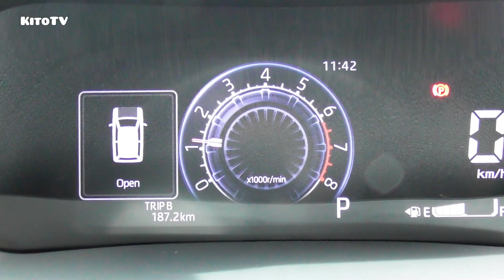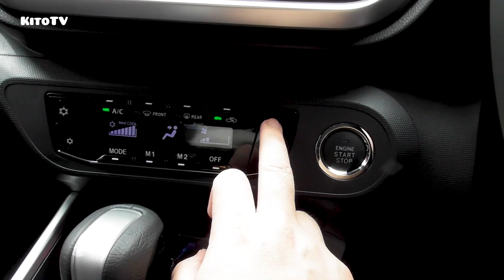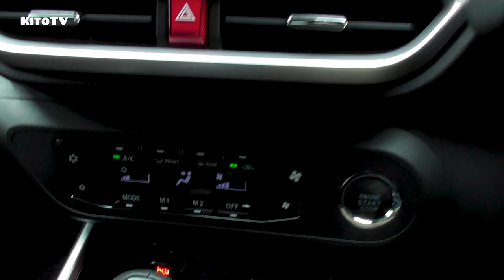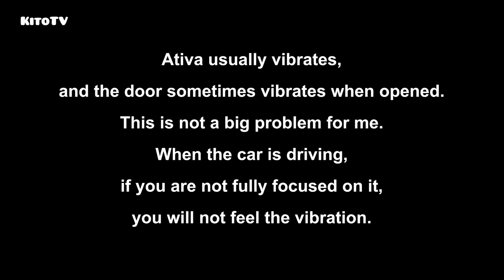Perodua Ativa's 3 Cylinder Engine Vibration | Kito & Ativa Vlog #5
Please turn on the subtitles (cc). / Sila mengaktifkan sarikata (cc).

[Kito & Ativa Vlog - 5]
🚙 Perodua Ativa's Engine Vibration
🚙 Getaran Enjin Perodua Ativa
🚙 Perodua Ativa 引擎震动程度

Compared with Axia and Bezza, which are also 1.0L, Ativa has made obvious progress in this area, especially the vibration is indeed much less than Axia, but in some cases, you can still feel obvious jitter, but this Shaking will not cause discomfort.

2021 Perodua Ativa - AV
Engine: 1.0-litre 3-cylinder turbo petrol
Power: 98 PS & 140 Nm
Transmission: D-CVT automatic
Smart Drive Assist
6 Airbags (Driver, Passenger, Side & Curtain)
ABS & EBD (with BA)
Hill Hold Assist
ISOFIX Child Seat Anchors
Fuel Consumption: 18.9km/L
- (My Current fuel consumption is 14km/L, 100% City)